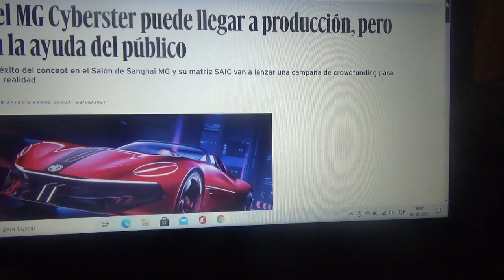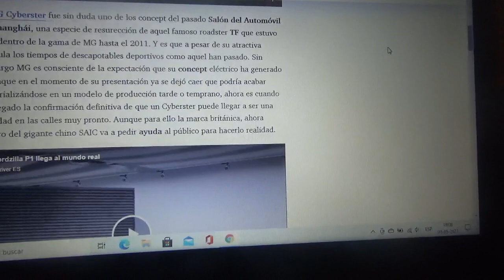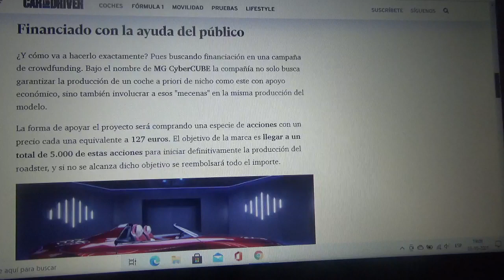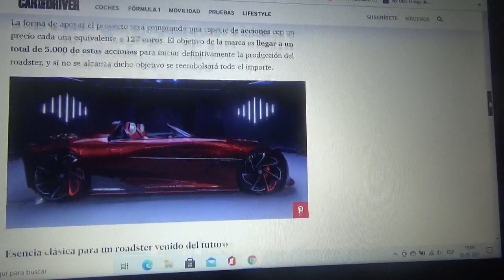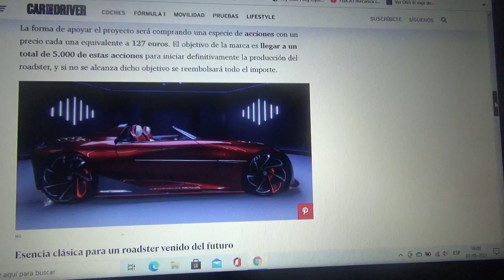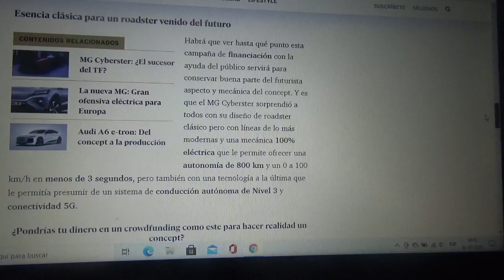El MG Cyberster podría llegar a producción pero solo con la ayuda del público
Este modelo descapotable conceptual 100% eléctrico se presentó en la reciente versión 2021 del Salón del Automóvil de Shanghái de parte no solamente de la marca automotriz británica sino también por parte de su matriz la china SAIC Motors y por esto estas dos entidades de automoción realizarán un crowdfunding para convertirlo en realidad